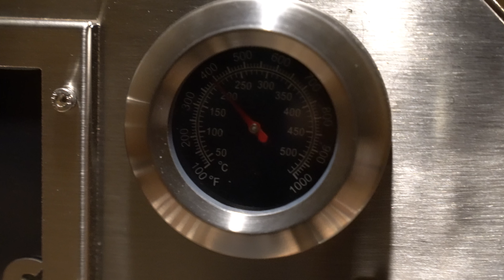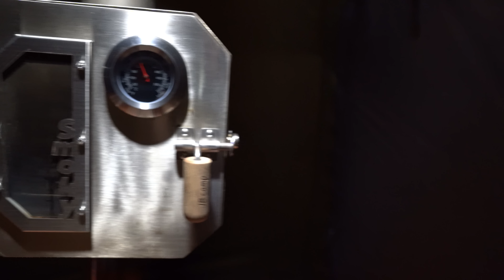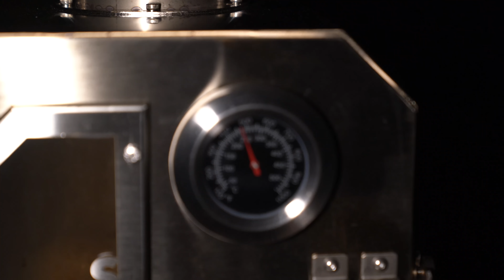Camping Wood Stove Oven Combination - Stove Pipe Oven Unboxing and First Burn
✅Smokey Oven